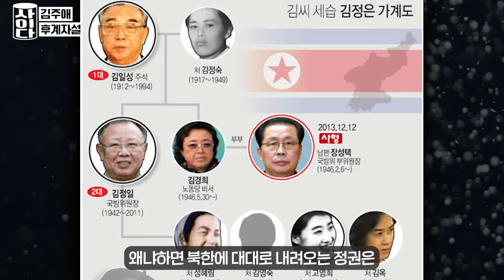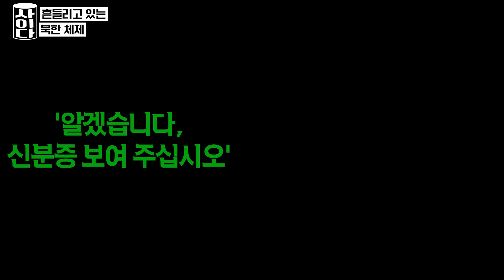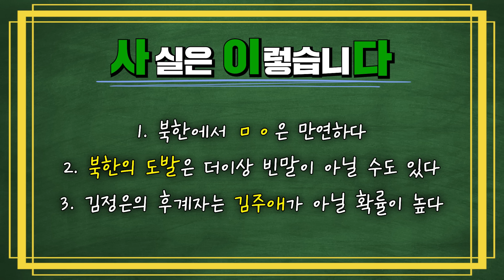북한 특수부대 여군이 북한의 김정은 몰락을 확신한 이유 "그 주사를 계속 맞더라고요.."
출연자 : 이미옥님